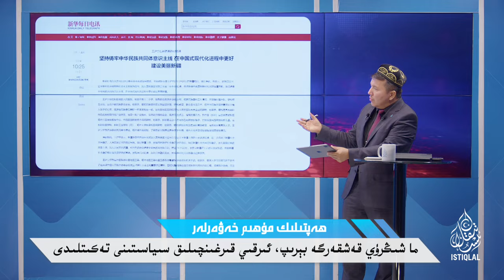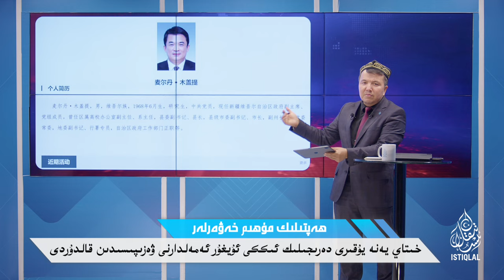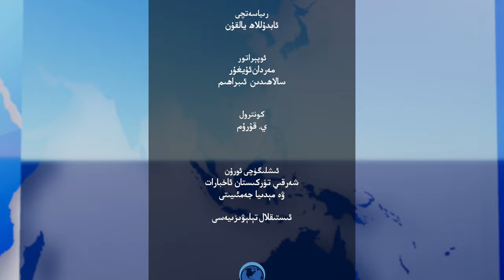ھەپتىلىك مۇھىم خەۋەرلەر |2024.11.10| خىتاي ئۇيغۇر ئەمەلدارلارنى ئازايتماقتا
HEPTILIK MUHIM XEWERLER |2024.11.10| XITAY UYGHUR EMELDARLARNI AZAYTMAQTA